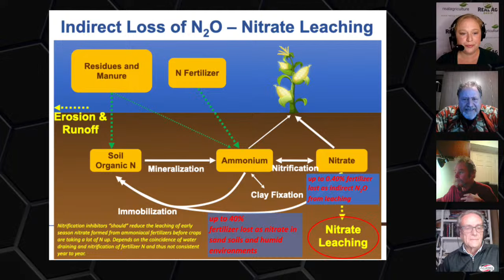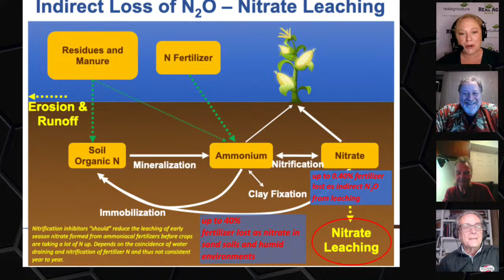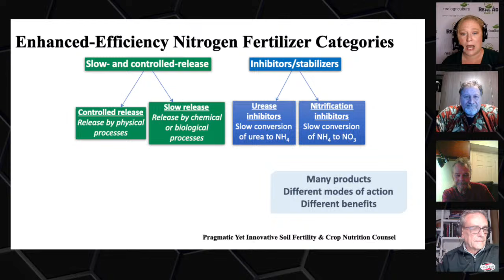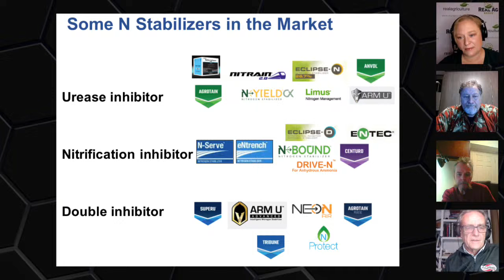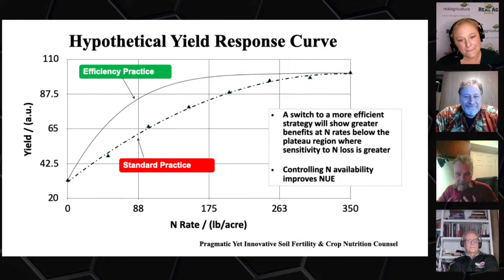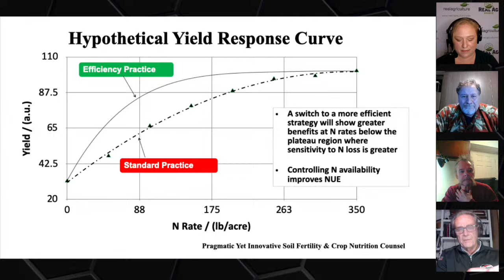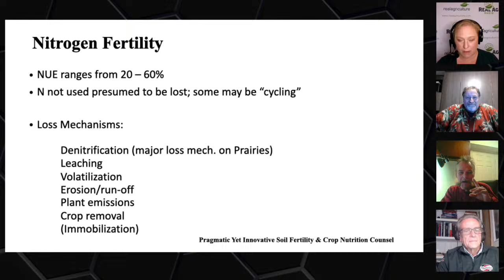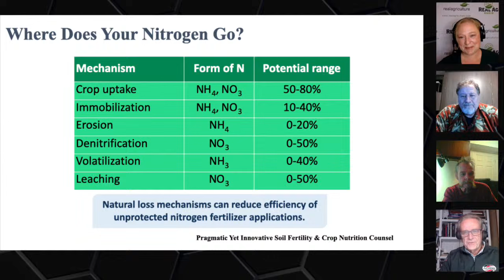The Agronomists, Ep 133: Enhanced Efficiency Nitrogen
This episode of The Agronomists features a discussion with Dale Cowan of Agris Co-op, Ray Dowbenko, the crop nutrition legend, and Mario Tenuta with University of Manitoba on enhanced efficiency nitrogen.